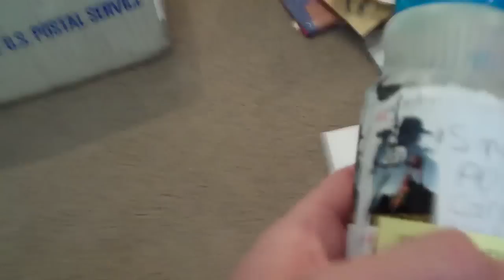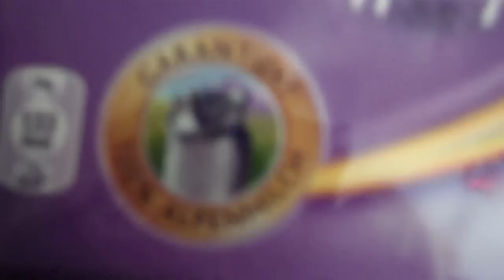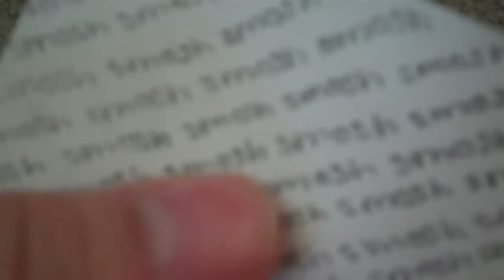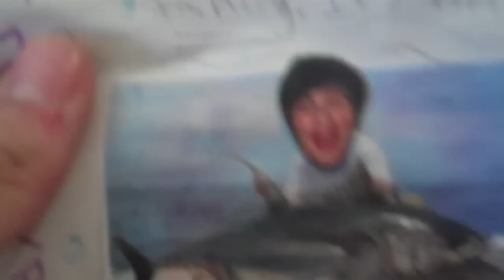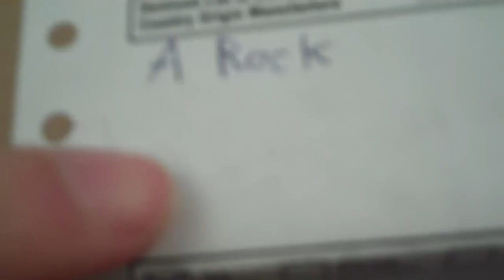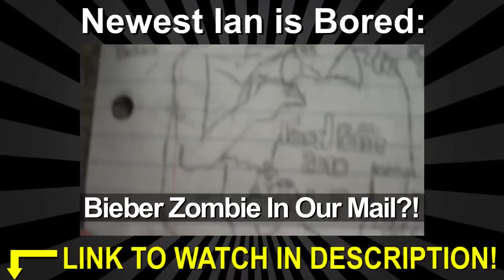Prostitution Money IN OUR MAIL?!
In this episode, we answer more crazy mail from you guys!